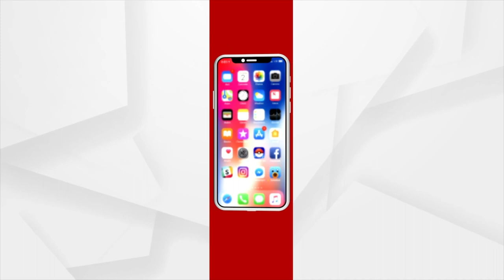"ପ୍ରତୀକ୍ଷା"ର ହିନ୍ଦୀ ରିମେକ ପାଇଁ ଘୋଷଣା କଲେ ବଲିଉଡ ଅଭିନେତା ଅନୁପମ ଖେର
"ପ୍ରତୀକ୍ଷା"ର ହିନ୍ଦୀ ରିମେକ ପାଇଁ ଘୋଷଣା କଲେ ବଲିଉଡ ଅଭିନେତା ଅନୁପମ ଖେର। ୫୩ ତମ ଇଣ୍ଟରନେସନାଲ ଫିଲ୍ମ ଫେଷ୍ଟିଭାଲ ଅଫ ଇଣ୍ଡିଆ ଗୋଆ ଠାରେ ଓଡ଼ିଆ ଚଳଚ୍ଚିତ୍ର "ପ୍ରତୀକ୍ଷା" ର ପ୍ରଦର୍ଶନ ପରେ ଭାବବିହ୍ୱଳ ହୋଇ ହିନ୍ଦୀ ଚଳଚ୍ଚିତ୍ର ଅଭିନେତା ଅନୁପମ ଖେର. ।